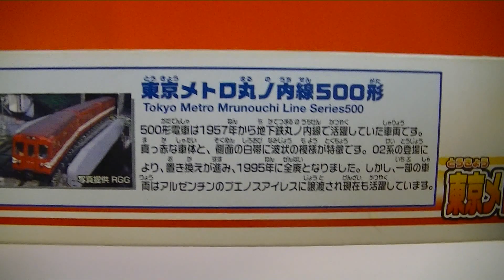開封動画 プラレール 東京メトロ銀座線&丸ノ内線旧車ダブルセット (01373 a jp)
開封動画 プラレール 東京メトロ銀座線&丸ノ内線旧車ダブルセット
unbox Tokyo Metro Ginza Line & Marunouchi Line